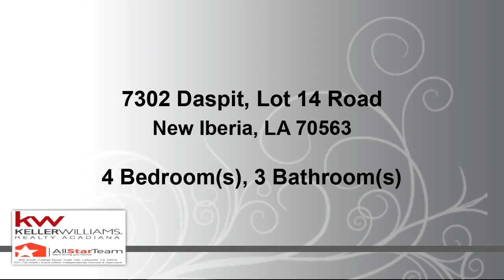Residential at 7302 Daspit, Lot 14 Road, New Iberia, LA 70563 - For sale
Construction costs $700,000+, PRICED at 2020 appraisal value. A one-of-a-kind custom home built to last, sturdy construction, 2x6 walls, spray foam attic insulation & solid walls. This 4-bedroom FOREVER home has an ex-large covered patio that overlooks the bayou with boat launch and dock. Open & split floor plan, lots of windows adding natural light and bayou views from the kitchen, dining and living rooms. NO carpet! Instead beautifully stained, scored concrete flooring throughout. Granite counter-tops includes semi-wrap around snack bar island a commercial gas range, stainless steel appliances & includes the side-by-side refrigerator/freezer. A 50x60 warehouse, includes a 1000 sqft apartment & an RV hookup and sewage hookup with a 1000 sqft storage loft. Enjoy the scenery every day!

Bedrooms: 4
Bathrooms: 3
Square Feet: 3180
Price: $575,000

For more information about this property, please contact Carol FOX Behrens at or . You can also text 5912773 to 67299.